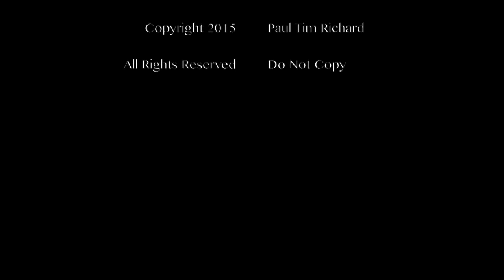George Xu on Rising Force and Vertical Force -Exercises, 2-Person, Tests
Advanced Training for Superior Power in Chinese Martial Arts with Master Xu Guo Ming (George) available at mastersfromchina.com. Excerpts from Annual Weekend Workshop, July 2015, Shanti School of Taijiquan, Cortez, Colorado USA.
Exercises for rising force, vertical force, direct body force, dead arm.